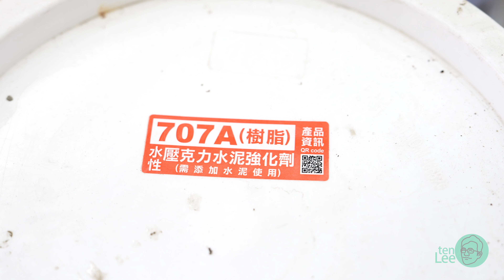終結車庫廠房地坪起粉起砂｜金絲猴P951超硬耐磨地坪漆｜清潔補土除污一次搞定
產品型號：金絲猴P951超硬耐磨地坪漆
顏色：灰、透明

【施工方法】
本品因產品特性如有沉澱分層屬正常現象，使用前須先拌合均勻。
有色地坪漆打底時請添加約30%～40%的甲苯或二甲苯（有利成膜消泡）調薄，用於面漆使用時須添加約20%～30%的甲苯或二甲苯調薄。
先將施工面雜物、粉塵、鬆動物質清除並保持乾燥狀態，以油性底漆固化劑或地坪漆加甲苯稀釋打底乾燥後，再以地坪漆均勻薄塗於施工面上，至少施作二道，間隔60分鐘。
可用毛刷或滾輪均勻薄塗每道膜厚約0.2mm以下。
【注意事項】
凹洞請以P-737整平/保護砂漿組填補整平，並待確實乾燥後才可塗佈地坪漆。
地坪漆不可厚塗及若通風不良，會延遲乾燥時間至數日以上。
完成面如須粗糙防滑，可拌入50%～1倍適當粗細的石英砂，最後一道地坪漆則不可拌砂。
施工面需乾燥，不可有持續性上升水氣來源，否則易生起泡現象。
註：可訂單生產透明「平光」型。